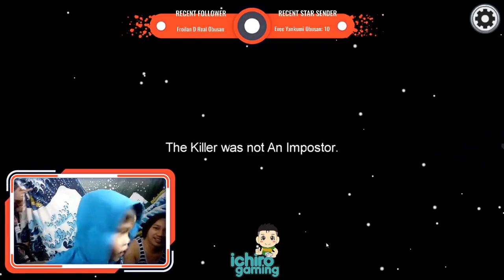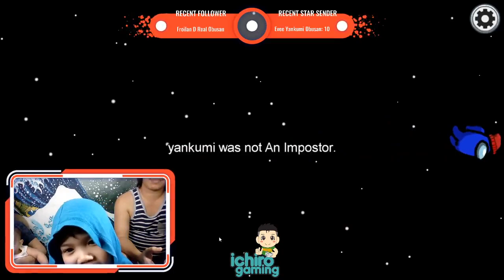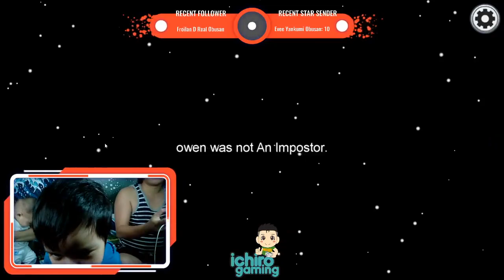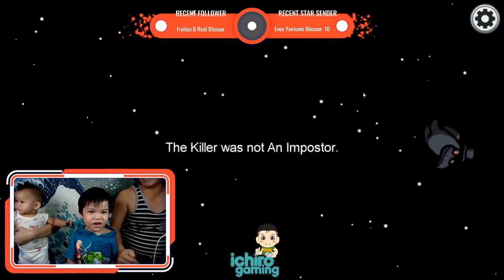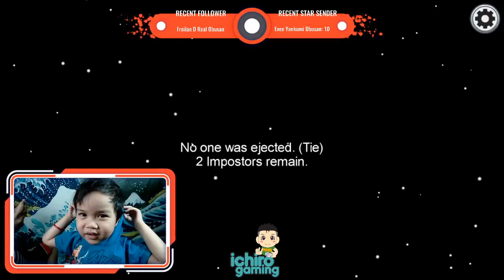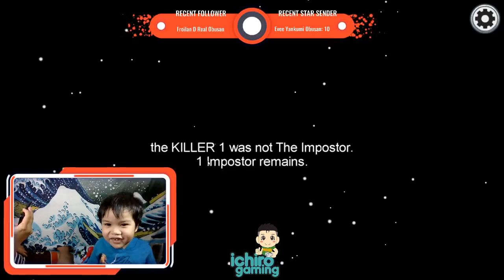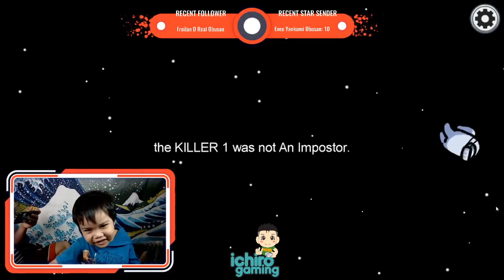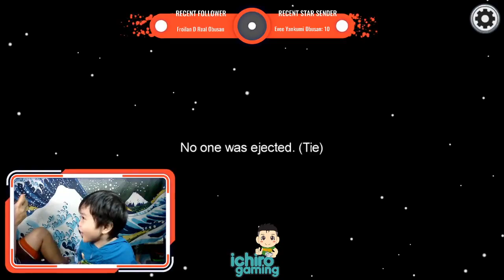Ichiro Gaming (AMONG US) YOUR THE IMPOSTOR YOUR LAUGHING!